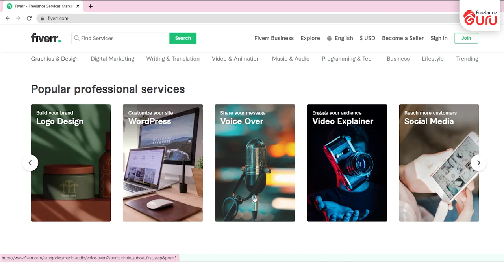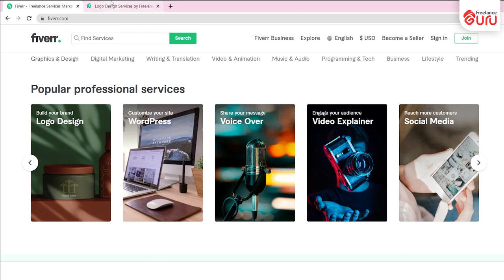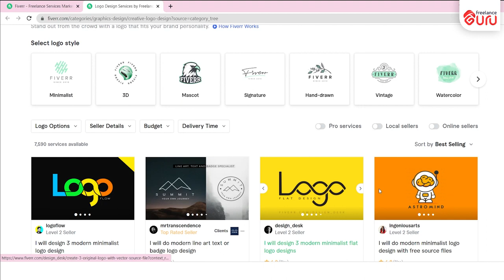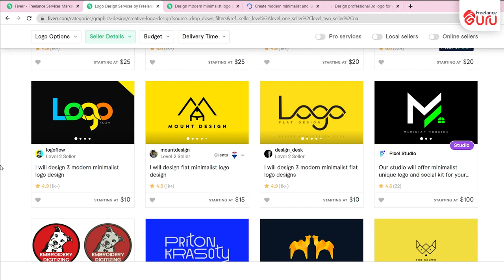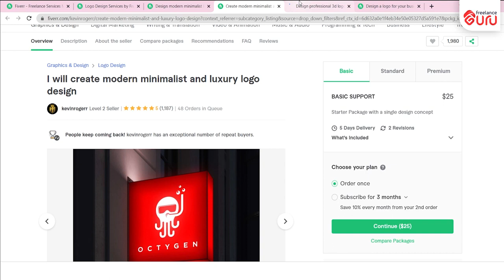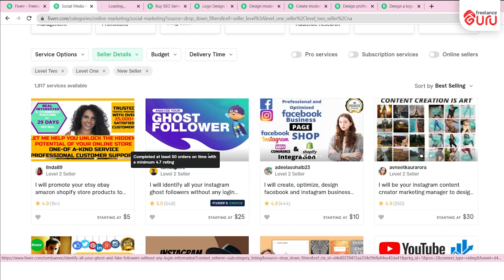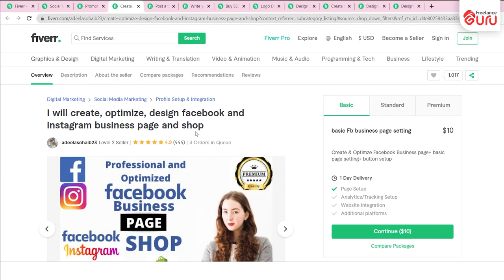Fiverr Market Research: What You Need to Know | Fiverr Crash Course (Class 02) | Freelance Guru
Learn expert tips for Fiverr market research success in this video. Find out what you need to know to excel in market research on Fiverr and grow your business!

🔹 Find us on:
👉 Freelance GURU Group: FB.com/groups/yourfreelanceguru
👉 Freelance GURU Page: FB.com/YourFreelanceGuru

Learn, Earn & Enjoy Life!